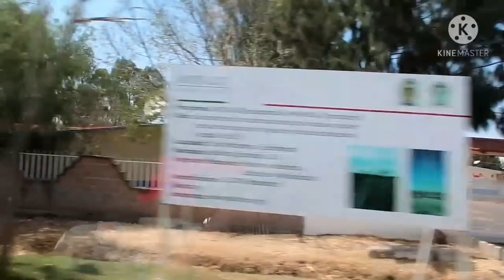esto medijo el doctor de mis estudios + un poco de lo que ago en un día